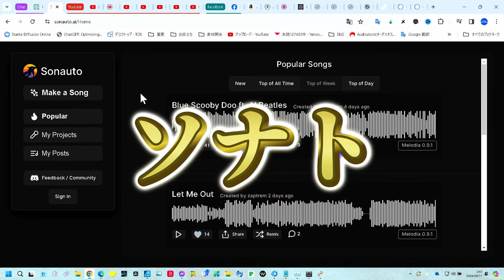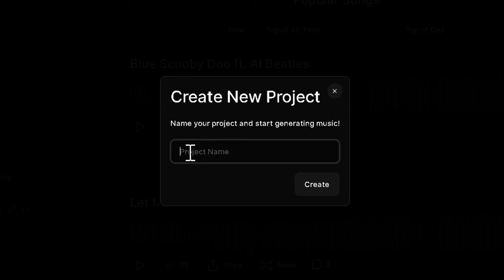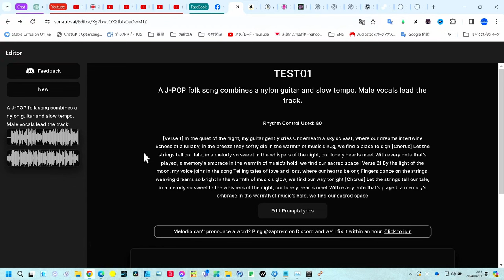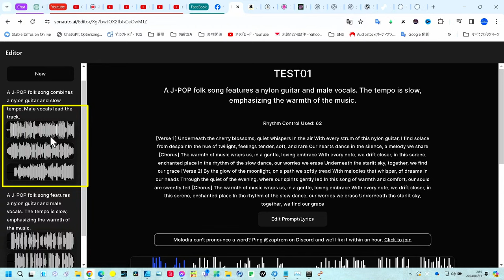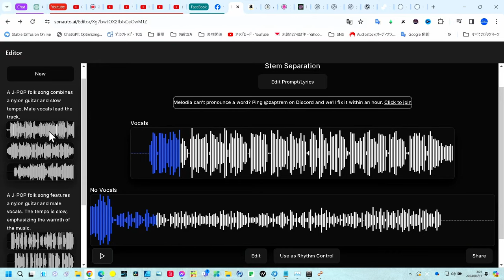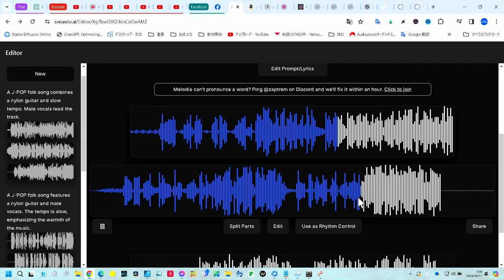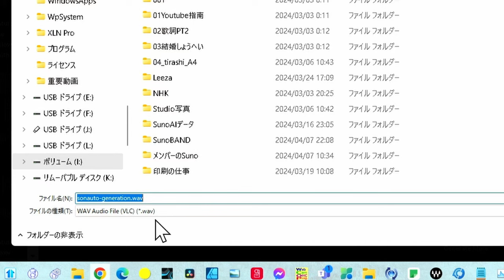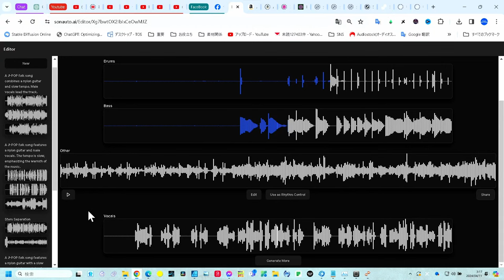現在無料【日本最速級解説】音楽制作に革命！Sonauto AIの衝撃機能をチェック SunoAIを超え？ ライバル対決に期待！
この動画では、音楽生成AIの新星「Sonauto AI」について解説します。Sonauto AIは、既存のSunoAIを超える可能性を秘めたステム分離機能を搭載しています。
現在はテストバージョンの段階ですが、この動画ではファーストインプレッションとして、その機能や今後の展望について深掘りしていきます。Sonauto AIが音楽制作の世界でどのような革新をもたらすのか、詳細な解説と共にご紹介します。
SunoAIとの比較や、現段階での使用感なども交えながら、Sonauto AIの全貌に迫ります。音楽制作に関心がある方、AI技術の進化に注目している方には必見の内容です。